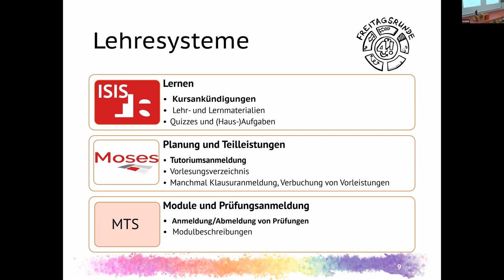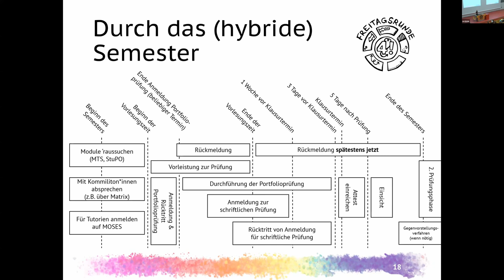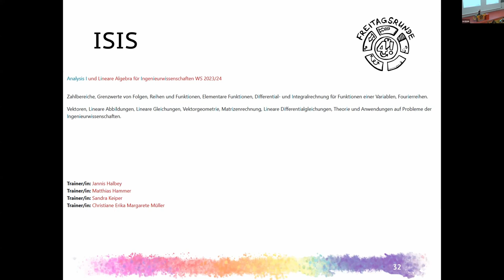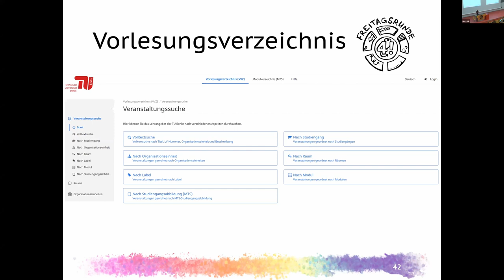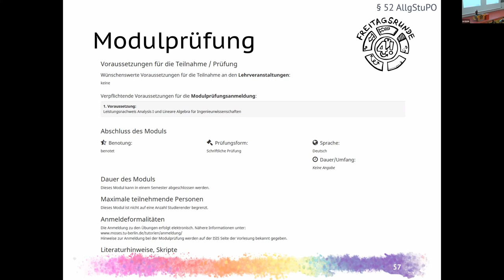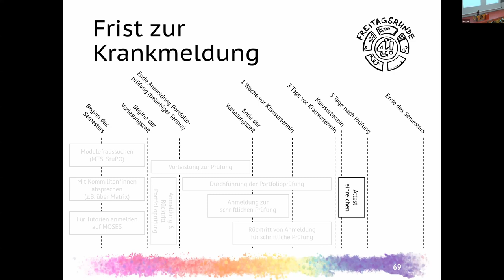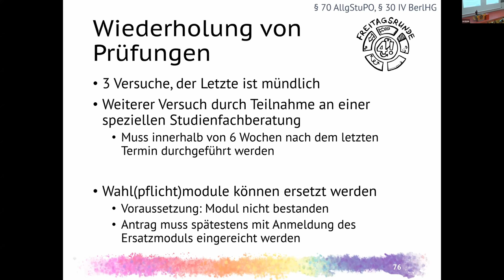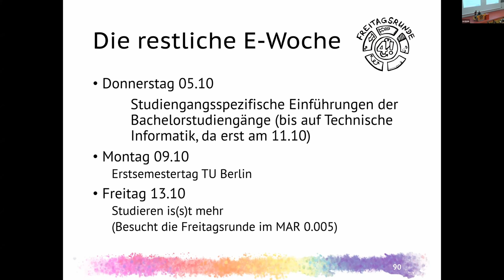HowTU Studium 2023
Einführungsveranstaltung für Studierende der Fakultät IV

Correction: 00:35:07 Die Frist zur Abmeldung ist nach dem Wortlaut der AllgStuPO bereits 3 Tage vor dem Termin der ersten Leistung. Hintergrund: Bei der Zusammenfassung der Beschlüsse zur Überarbeitung der AllgStuPO kam es zu einem Fehler bei Weiterleitung zur für die Genehmigung zuständige Stelle. Hierbei wurde eine gemeinsame Frist für alle Prüfungsformen (3 Tage) weitergeleitet und genehmigt. In den jeweiligen Beschlüssen wurde allerdings für Portfolioprüfungen eine anweichende Frist von einem Tag beschlossen. Dieser Fehler soll mit der kommenden Version der AllgStuPO ausgeräumt werden.